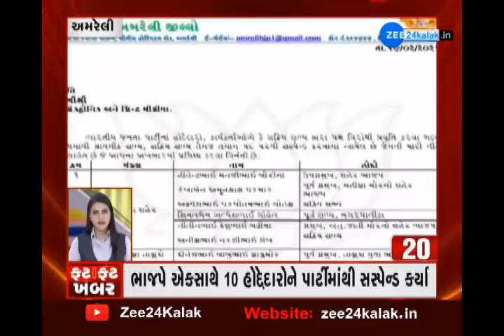ફટાફટ ખબર | Speed News Today | Fatafat Khabar | આજના તાજા સમાચાર | Super Fast News | Today's Updates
ફટાફટ ખબર: જુઓ રાજ્યભરના મહત્વના સમાચાર